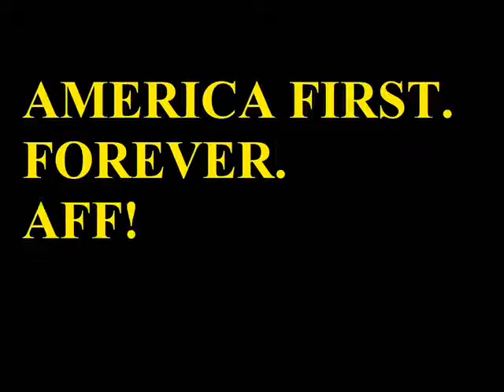America First. FOREVER. AFF!